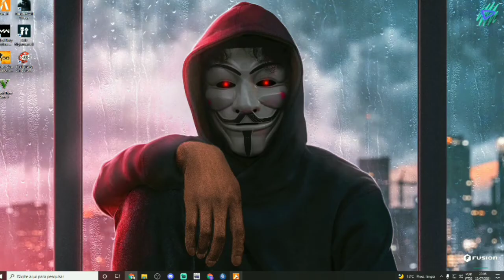CHEGOU NOVA CONTRATADA NA TROPA DA FRANÇA, SHAY GNOMA